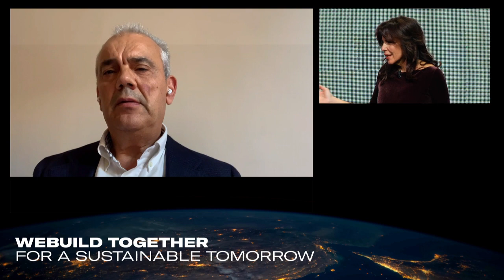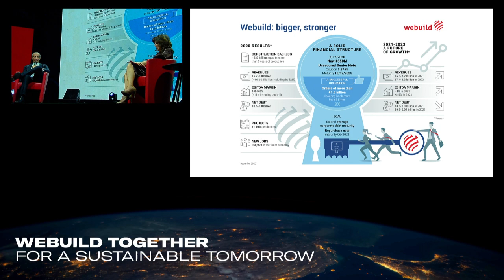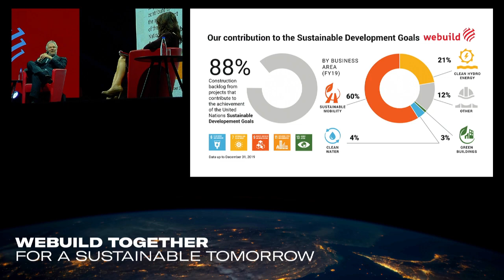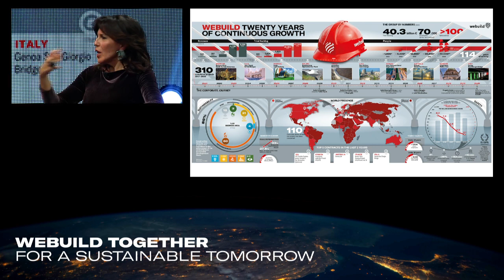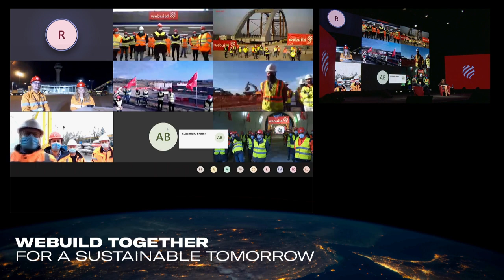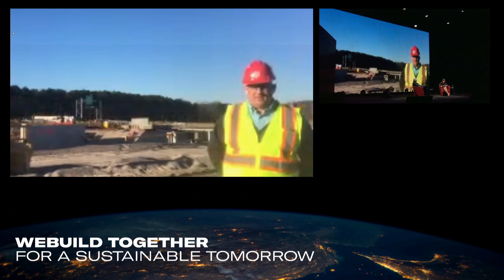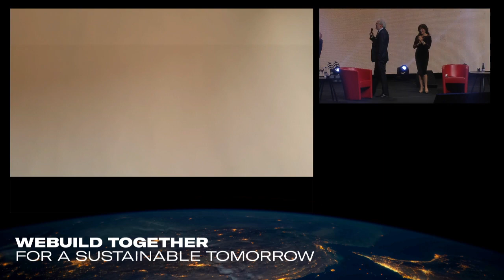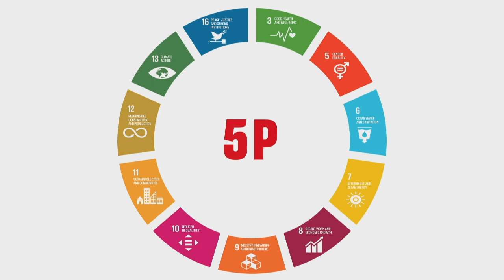Webuild Together for a sustainable tomorrow: Evento fine anno 2020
Webuild Together for a sustainable tomorrow: l'evento virtuale di fine anno 2020 con tutte le persone del Gruppo connesse da tutto il mondo.
Guarda la registrazione dell'evento